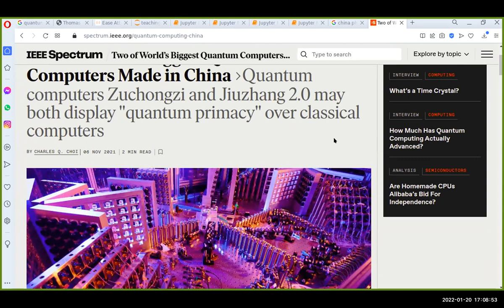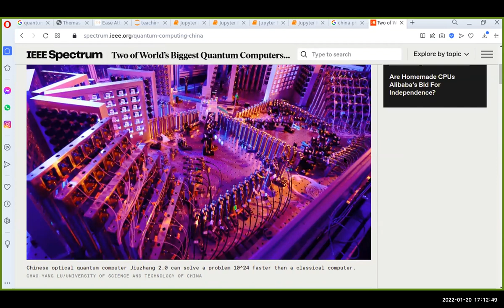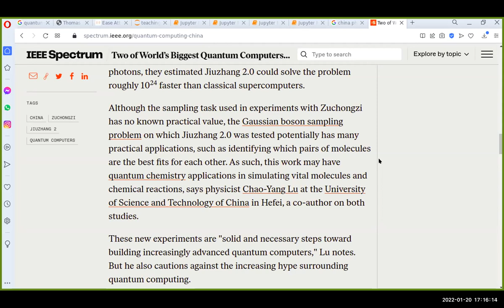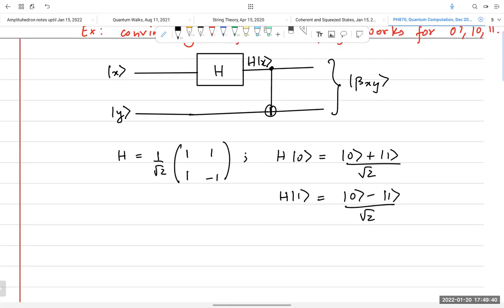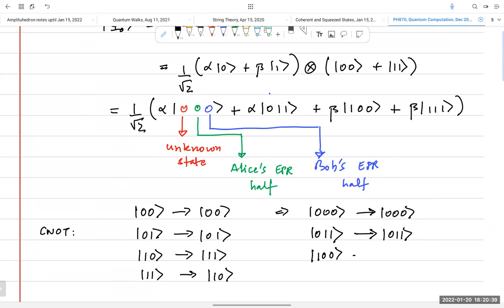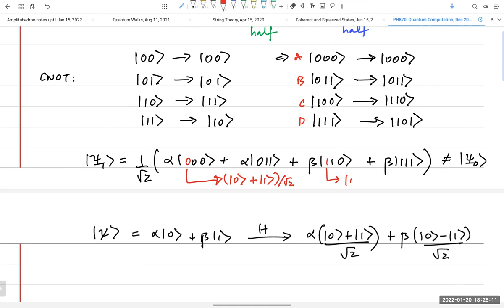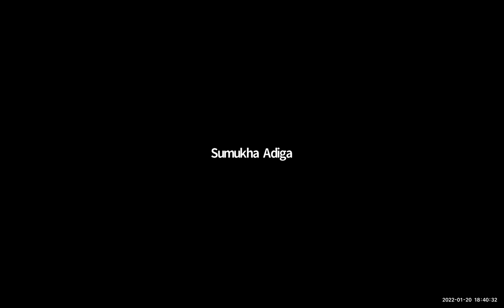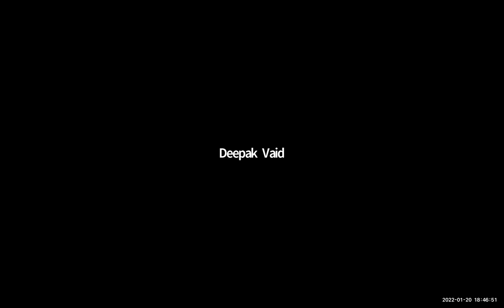Quantum Computation, Lecture 10, Jan 20, 2022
Chinese photonic quantum computer Juizhong; discussion of what "quantum supremacy" actually means; quantum teleportation algorithm explained in great detail.